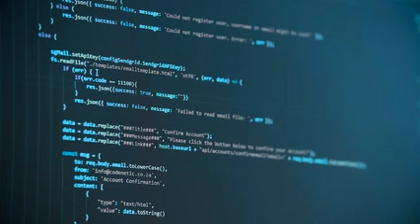No copyright video | hacking background video | copyright free | I am Firoj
Welcome to this channel. Dear viewers  "I am Firoj" channel. Hope you all are well by the grace of Allah.
And if you don't like it, dislike it, there is no problem

May Allah grant you a good life Amin
May Amin fulfill the hopes of all your good minds
Every week (4-5) videos are being uploaded to our channel and will be done in the coming days "In sha Allah
You keep in mind that if you can make a good video viral then the number of people who will get Swab after watching that video will be written in your diary👉 and if you make a bad video viral then the number of people who will sin after watching that video will be written in your diary
May Allah grant us the grace to obey His command and the Sunnah of the Prophet. Amen.

📺LICENCE

You can add this video to your video. But one condition: by copying the text below you have to give this text in the description of the video to which you are adding my video. Thanks

[Follow this channel to get different types of no copyright videos.
There is a separate playlist of content for your convenience.
As a content creator, he can download such videos for free.
Then download the video you need now.